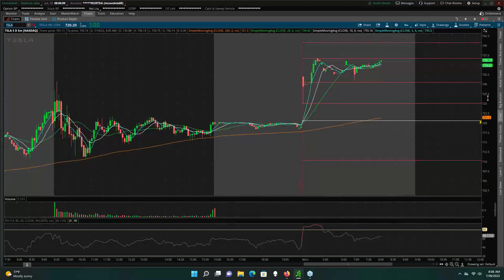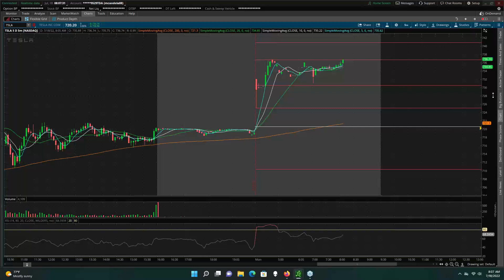2022 07 18 07 01 YOU MUST RE REGISTER Smartertrading411 Morning CALL